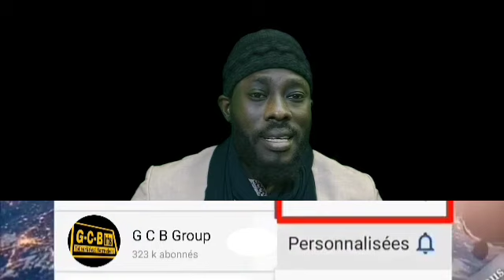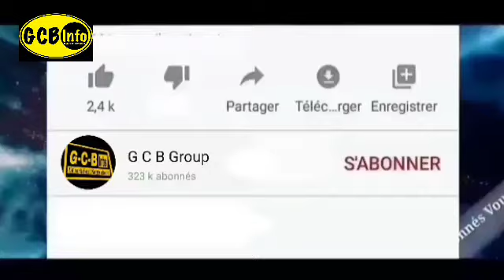Après invitation Doctor Ahmed Lo 2stv : Réaction Sonhibou..... Attaqué Les.....oustaz mbacké Silla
G C B Groupe 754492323